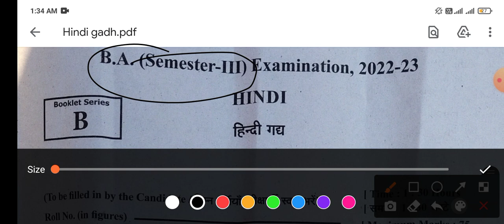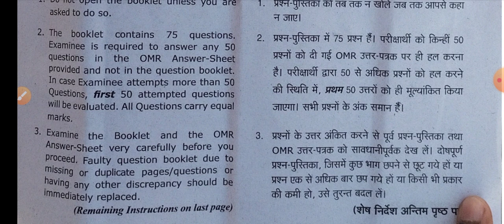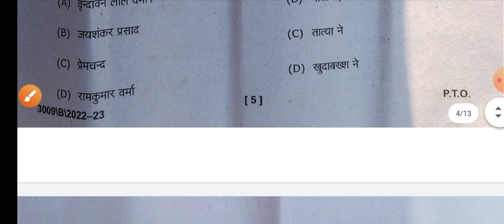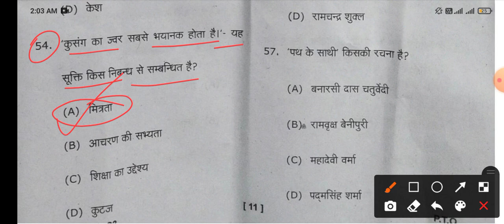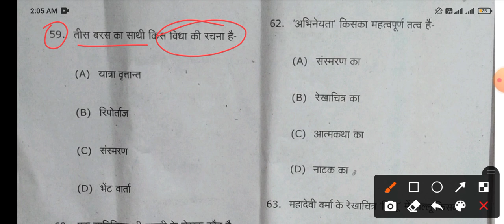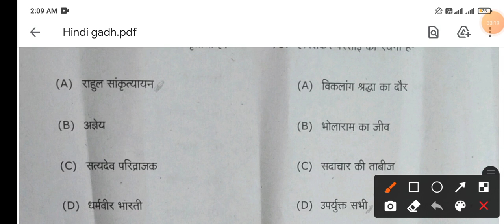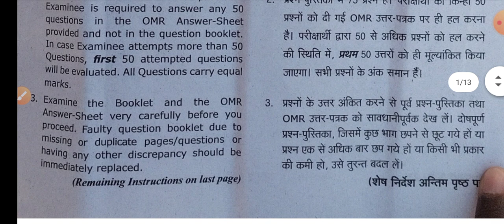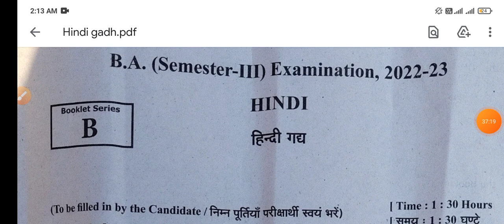🔴Live आज रात 9 बजे | 2023 में ऐसे प्रश्न आएँगे! | हिन्दी गद्य | Answer key | B.A.3rd Semester hindi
Tags-: hindi sahitya answer key ba 3rd Semester-2023, hindi gadya ba 3rd Semester-2023 answer key, hindi ba 3rd semester answer key-2023 maharaja mahendra pratap singh state university, hindi gadya solved question paper-2023 ba 3rd semester, hindi ba 3rd semester end term examination 2022-23, ba 3rd semester hindi  gadya mid semester,
hindi gadya important question answer for ba 3rd semester, hindi ba 3rd semester solved model Paper-2023, hindi Sahitya for ba 3rd semester model.Paper-2023, hindi gadya model Paper-2023 for ba 2nd year 3rd semester, hindi sahitya by shukla sir,
hindi for ba 2nd semester solved model Paper-2023, hindi sahitya ba 2nd semester, hindi sahitya ba Semester-II, Hindi notes ba 3rd semester, hindi sahitya live class ba 3rd semester, hindi sahitya ka solved model Paper-2022-23 ba 2nd semester, karyalayi hindi evm kampyutar ke most important long questions answers ba 2nd semester,
hindi sahitya ka solved question Paper-2023 ba 3rd  semester, karyalayi hindi aur kamputernka solved question Paper-2023 ba 2nd semester, hindi sahitya new syllabus for ba 2nd semester 2023
Hindi sahitya ba 2nd semester l, hindi sahitya ka solved Paper-2022 ba 2nd semester,karyalayi hindi aur kamputar model Paper-2023 ba 2nd semester, ba 2nd semester hindi sahitya model Paper-2023, hindi sahitya for ba second Semester-2023,
hindi kavya ke paper me aane vale prashn b.a 2nd Semester-2023, hindi sahitya ka paper, hindi kavya ka model Paper-2023 b.a 2nd Semester, hindi ka model Paper-2023 b.a 2nd Semester, prayojan mulak hindi hindi pdf notes for b.a 3rd Semester-2023, hindi sahitya book list for b.a 3rd Semester-2023, m.important question answer for b.a 2nd  Semester-2023,